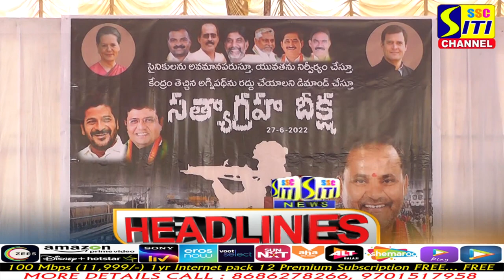SITINEWS HEADLINES 27-06-2022